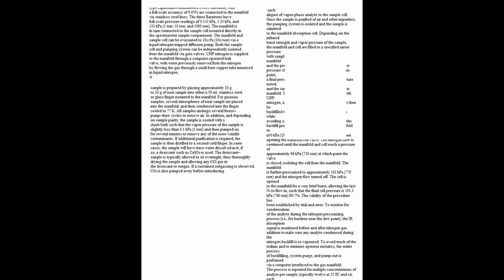ELIS ALIMINUM VERSUS STAINLESS AT 1800 PSI, BUT WHAT IS THE MAX.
I FEEL LIK I ihadn't really learned a whole lot the last few weeks... I got a pretty good front crook with a  grab, or a nose smith, never tried to land them or really grab them, wel last time well the three days breoe the last day I worked n one I like had the idea of wanting to grab one indy... but goofy they stopped getting tgtrabbed well... the best thing ive done is like a fakie bail, my backfoot still, or front foot still drops badly, like , I thin its pretty real real bad for me, I don't know, but... the board goes over the thing better, but I cant hold anything up... I know that , oh , I was gonand do a grab like I was doing... I was doing like a boardstall and a grab, but, its the fity fifty backside feeble that iw as grabbing, but boardstalls is what I would usualyly grab... I still haven't been able to getmyself to try to jump over the rail. I know it was like super super easy for me when first learned it... but was doing these like oneiehgtys , and they were like ral easy to try... like , but. I was trying to put my hands towards one anything with a handstand, aand the same way too.